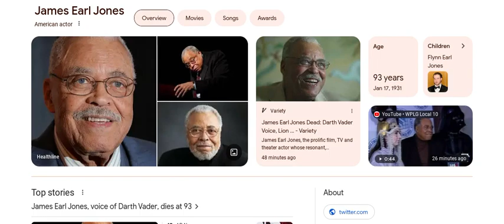James Earl Jones Has Died | Google Hasn't Updated Yet